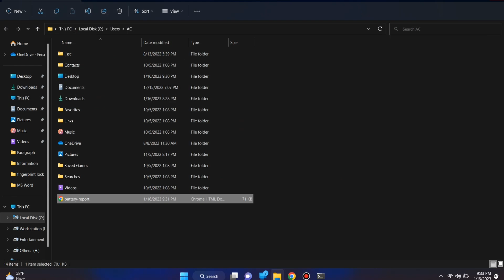How to check Laptop battery Health in Bangla